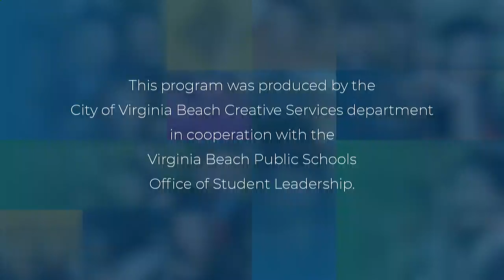First Colonial HS Graduation - Class of 2023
First Colonial High School Commencement Ceremony, held Thursday, June 15, 2023 at the Virginia Beach Convention Center.